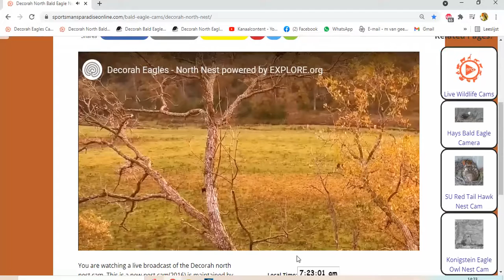Decorah Eagles North a beautiful sunrise 10 13 2021